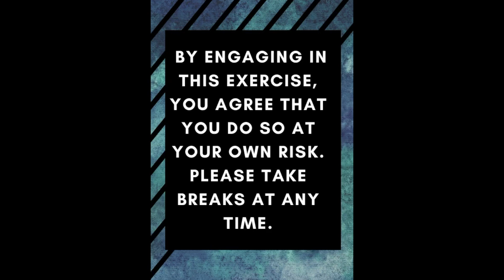20 MIN REBOUNDER HIIT CARDIO WORKOUT/ INDOOR TRAMPOLINE WORKOUT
Here is another 20 MIN REBOUNDER HIIT CARDIO WORKOUT/ INDOOR TRAMPOLINE WORKOUT! We will warm up and then get into 45 sec intervals of high intensity, followed by 15 secs of active rest.  Please stick around for the cool down and stretch. This at home rebounder workout is fun and an effective routine for weight loss.

I have 10 percent discount codes for both companies (USA only).If you live in Canada and want to buy a Jumpsport I am affiliated with a small business in Ontario and I receive a small commission from sales.

I have the 48 Inch Leaps and Rebounds and the 370 Pro JumpSport

Do enjoy my ART? Then check out

This video was created by Naomi Joy Gallagher